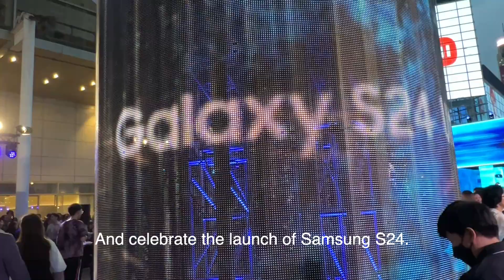From Breakfast to Bedtime.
MY GEAR.
Cameras :  Sony A7iv, Sony A6400, DJI
Lens : 24-70 F2.8GM, 10-18 F4, 35 F1.8
MIC : DJI MIC, RODE VIDEO MIC PRO